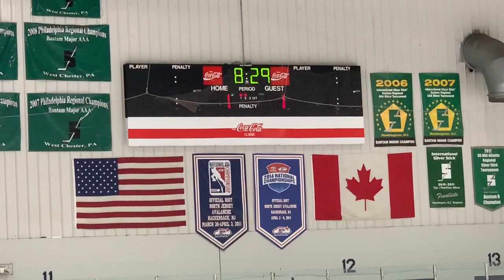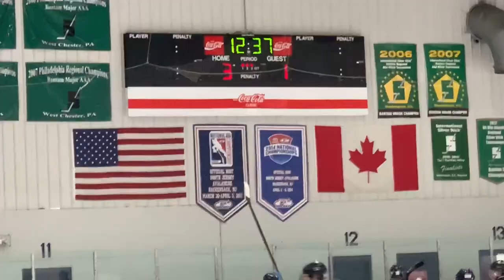2019 Feb NJ Avalanche vs Protec Ducks W 3 1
NJ Avalanche 14U AA complete their NJYHL regular season in first place with a win over the Protec Ducks in League play.